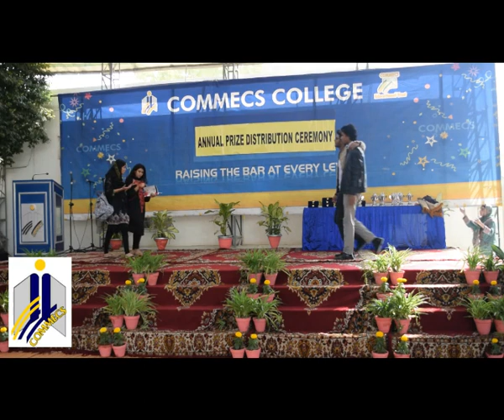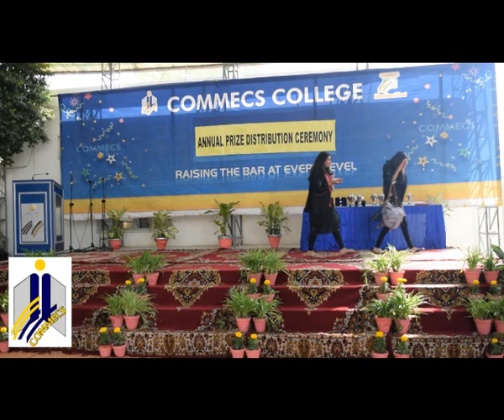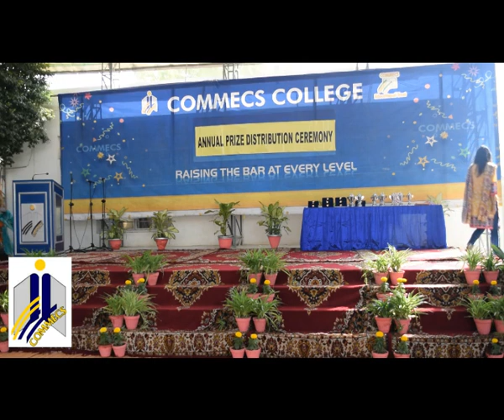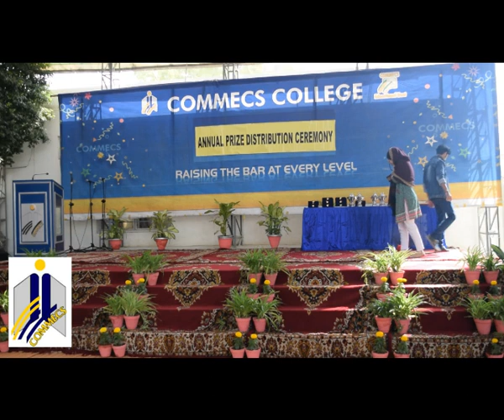Students life performance at annual prize distribution (Commecs College)